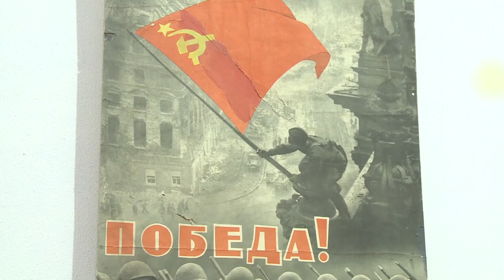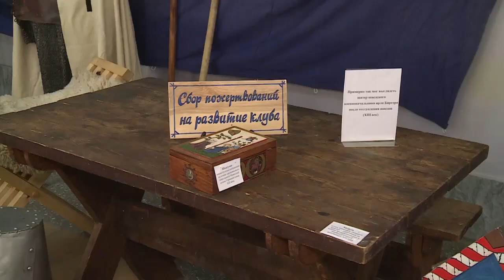"Будни" (новости, 12.05.21г., Бийское телевидение)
🌍 Анонс выпуска:

Результаты не утешительные. Полицейские Бийска подвели итоги операции "Малыш". 3 семьи и 7 детей поставлены на учёт.
Бои под открытым небом. В Бийске прошли матчевые встречи по боксу среди взрослых спортсменов.
Картины, танки, самолёты. Выставка контрастов «Ратная история России» работает в наукограде.